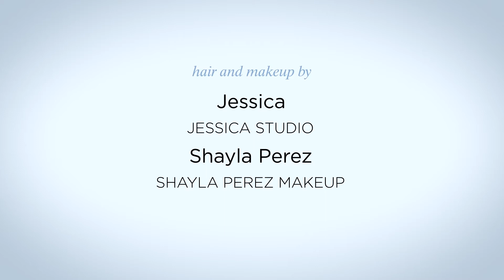Logo Design & Animation for Layers of Luxe Weddings Magazine video.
I created this logo design for Layers of Luxe Weddings Magazine couple years ago. Later I animated the artwork for the intro of this behind the scenes video of one of their wedding styled shoot they produced in collaboration with Las Vegas Jaguar/ Land Rover.

❤️  If you enjoyed this video and found my content helpful, become a channel member -